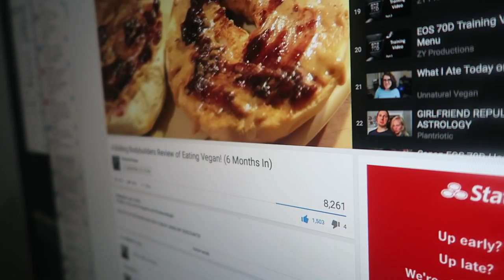25 Days of Destruction | 25,000 Subscriber Challenge | Motivation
More motivated than ever, like I said in the video.. I woke up this morning hungrier than ever (literally and figuratively) to be back to where I once was. I've been trying to think of some clever way to name this "Series" but I don't really care at the moment. To be quite honest, it's awesome to be able to show ALL OF YOU (my subscribers) my life, but these daily "vlogs" are also for myself as well. They are a way for me to reflect and see where I need to improve, and right now.. one way for me to improve, is by eating the legs off the dinner table, and by lifting my nuts off. LET'S DO THIS!

Code: ErikTheElectric

Strava: Erik”TheElectric”Lamkin

420 N Twin Oaks Valley Rd
San Marcos, CA
92079